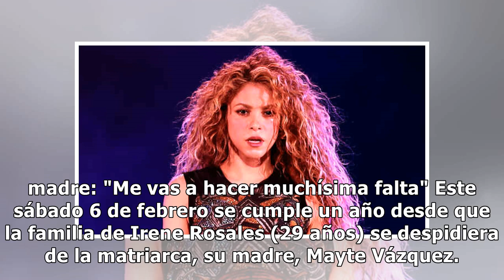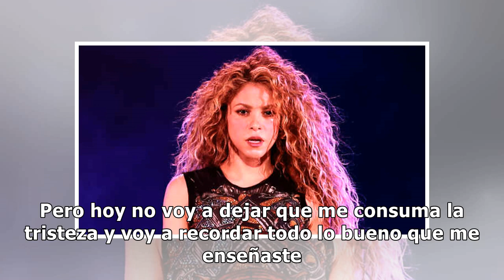Irene Rosales recuerda a su madre en el aniversario de su muerte: "Me has dejado el alma rota. ...